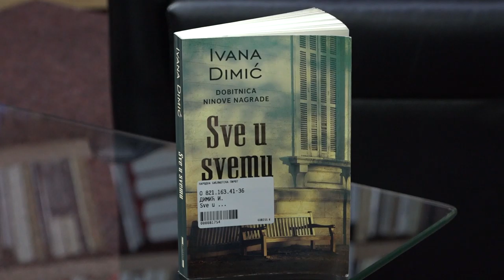''SVE U SVEMU'' IVANE DIMIĆ NA DAN PIROTSKE BIBLIOTEKE